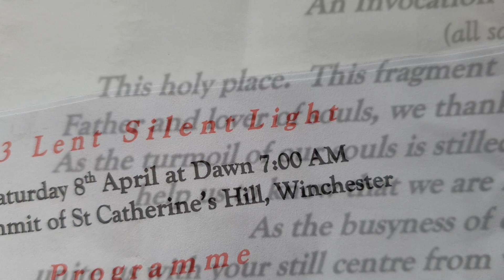A Journey Through The Dark And The Light On St Catherine's Hill; Easter Sunrise Wild Camp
Sleeping out on St Catherine's Hill in Winchester I welcome my 98th consecutive sunrise of this year. Waking up covered in the frost, I stepped into the fog, the sunrise, the history and spirituality that is found here.

00:00  Night
00:58  Dawn
02:35  Sun
02:53  Connection
05:05  Mizmaze
06:14  Celebration

The prayer text which appears at 03:07-03:30 is from 'An Invocation for Worship' by The Very Reverend Emeritus Dean James Atwell.